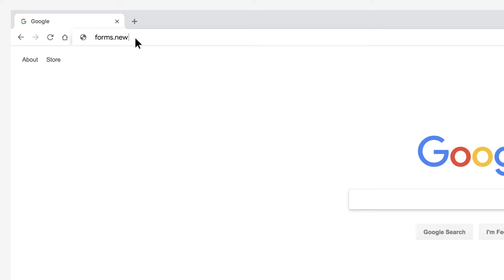Create a new Google Form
Get in formation faster with this .new browser trick to open a new Google Form.